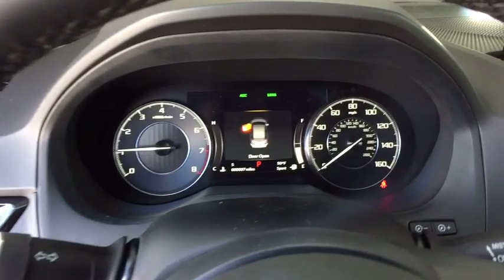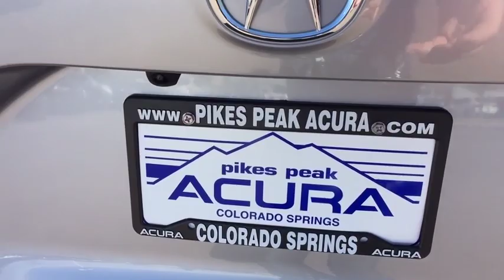2019 Acura RDX Monument, Pueblo, Castle Rock, Woodland Park, Colorado Springs, CO 19RX150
Lunar Silver  2019 Acura RDX available in Colorado SPrings, CO at Pikes Peak Acura. Servicing the Monument, Pueblo, Castle Rock, Woodland Park, CO area.
2019 Acura RDX Technology Package - Stock#: 19RX150 - VIN#: 5J8TC2H58KL036165

lunar silver metallic 2019 Acura RDX Technology Package SH-AWD AWD 10-Speed Automatic 2.0L 16V DOHC AWD.brbr21/27 City/Highway MPGbrbrbr**Price Includes a $689 Dealer Handling Fee**